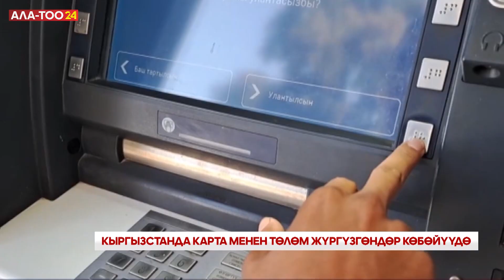Кыргызстанда карта менен төлөм жүргүзгөндөр көбөйүүдө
Кыргызстандыктар банкоматтан акча чыгарбай карта менен көбүрөөк төлөй баштаганы байкалды. Экинчи кварталдын жыйынтыгы боюнча, картаны колдонуу менен 53,6 миллион транзакция жүргүзүлүп, жалпы суммасы 203 миллиард сомду түзгөн. Алардын ичинен 24,9 миллион операцияда 163,1 миллиард сом накталай чыгарылган. 28,7 миллион операция соода-тейлөө ишканаларындагы POS-терминалдар аркылуу жүргүзүлүп, 39,9 миллиард сомду түзгөн. Белгилей кетсек, биринчи кварталдын жыйынтыгы боюнча, карта менен 42,5 миллион транзакция жүргүзүлгөн. Анын жарымынан бир аз көбү накталай чыгарылган. Анда дагы POS-терминалдардагы операцияларга караганда накталай акчанын суммасы жогору болгон.